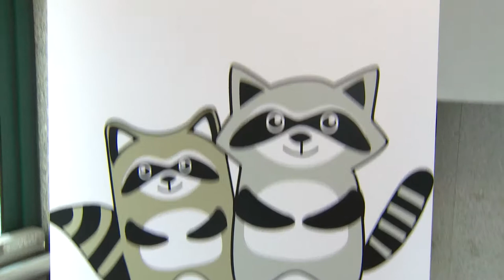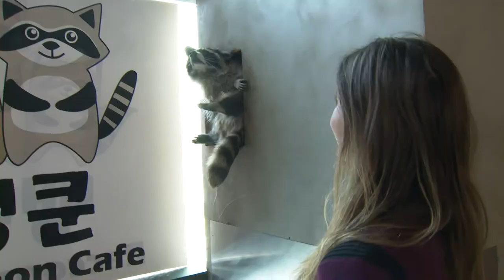Julia Mancuso plays with raccoons in a Korean café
Julia Mancuso visits Raccoon Café in Seoul where you can have a coffee and play with raccoons at the same time.